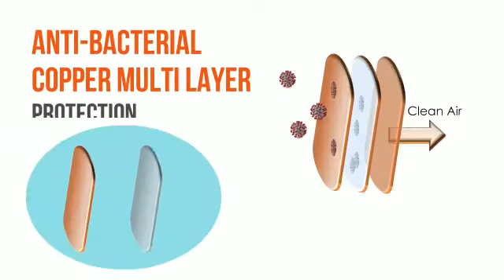Copper-Inside Partners Video